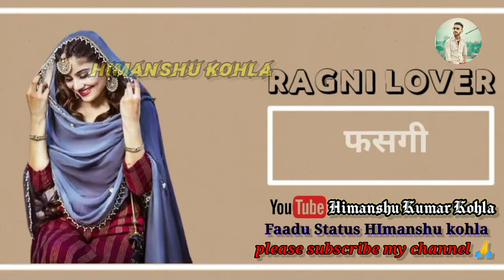New Ragni status 🥀!! HImanshu Kumar Kohla 🙏❤️